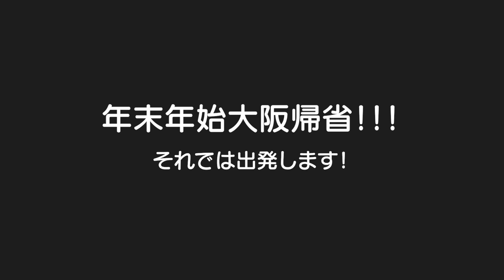いやどんな寝相やねんｗさぁ大阪に出発するで！5歳児男女双子＆2歳児末っ子大阪帰省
二卵性男女双子生後5歳1ヶ月＆2歳2ヶ月　こういう時いっつもごう君が苦しそうやな。。。ｗ　ベッドの半分も使わず真ん中に集まって寒かった？寂しかった？ｗ

 🌿サムネイル作成：日向 晴🌿
 お仕事のご相談はこちらまで☺